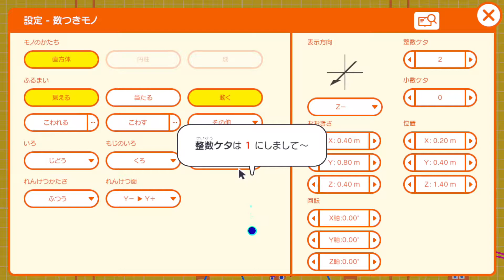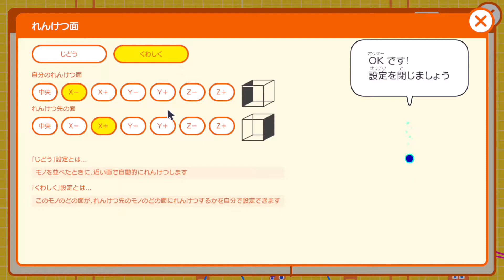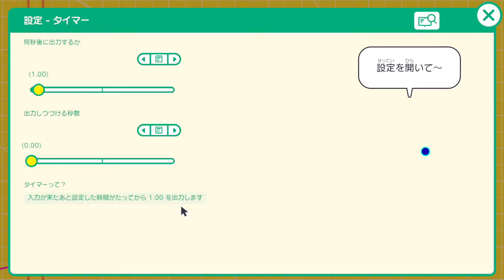【#16】ゆるーくゲームでプログラミングしよう【ナビつき！】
AIは作れる

◆概要◆

Nintendo Switch『ナビつき！つくってわかるはじめてゲームプログラミング』を実況プレイ！
初見で「ナビつきレッスン」を楽しんでいきます。

◆リンク◆

次→

◆再生リスト◆